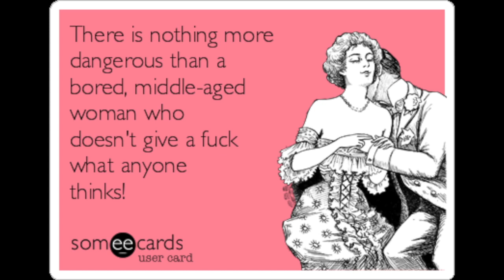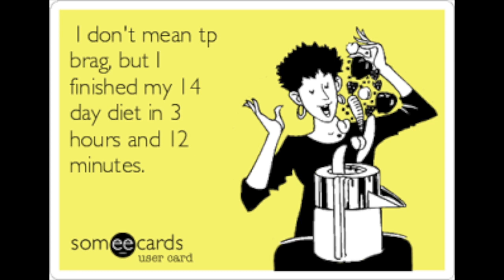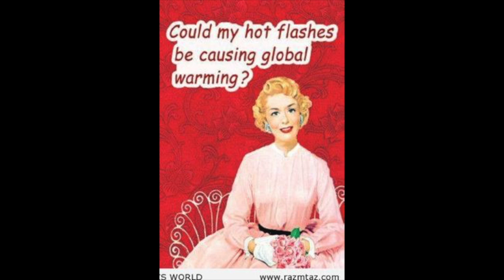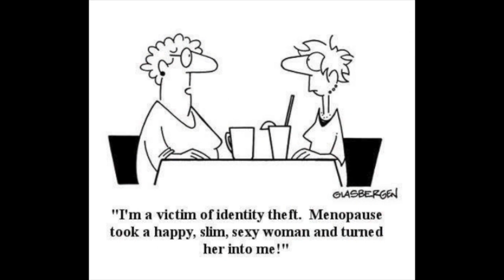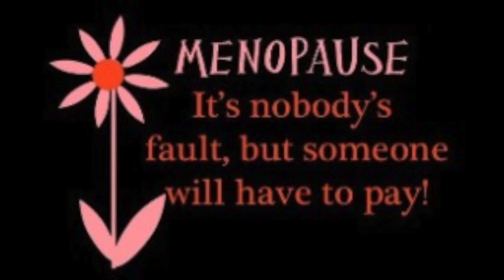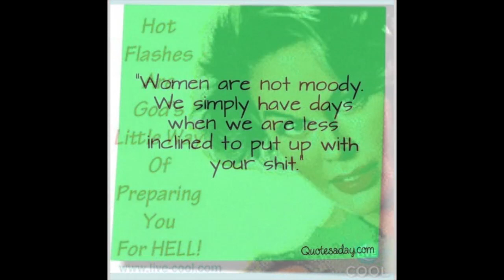mentalpause memes with phone number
This video is about mentalpause memes with phone number